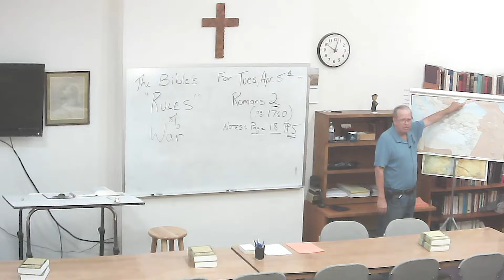Bible Break - 4-5-2022 - Rules of Warfare/Romans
Bible Break - 4-5-2022 - Rules of Warfare/Romans at Trinity Orthodox Lutheran Church